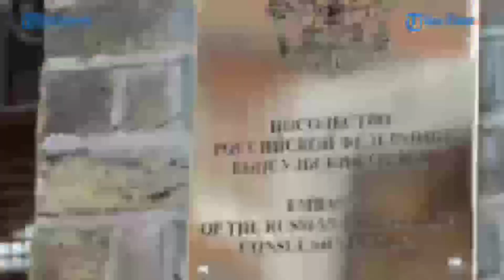Memanas, Rusia Usir Dubes Estonia, Tallinn Langsung Balas Usir Dubes Moskwa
TRIBUN-TIMUR.COM - Pemerintah Rusia pada Senin (23/1/2023) memerintahkan Duta Besar Estonia untuk meninggalkan "Negeri Beruang Merah".

Rusia menuduh negara Baltik itu kini memiliki sentimen anti-Rusia atau Russophobia total.

Ini adalah pertama kalinya Rusia mengusir Dubes negara Uni Eropa sejak Moskwa mengirim pasukan ke Ukraina pada 24 Februari 2022.

Dalam sebuah pernyataan, Kementerian Luar Negeri Rusia mengungkap, Dubes Estonia harus meninggalkan Federasi Rusia pada 7 Februari.(*)

Narator: Ririn